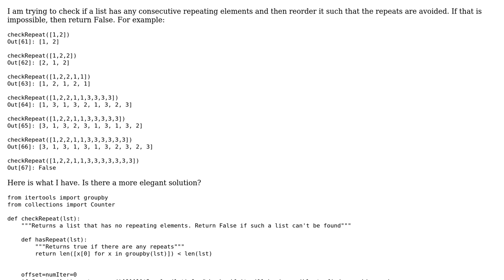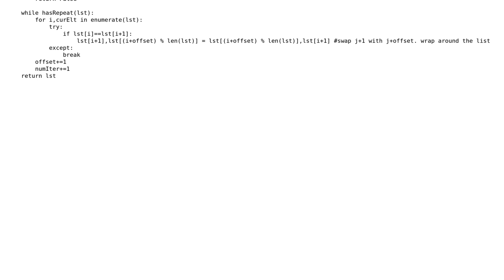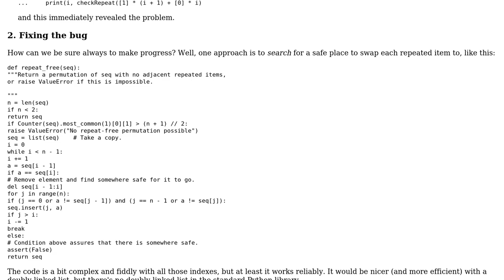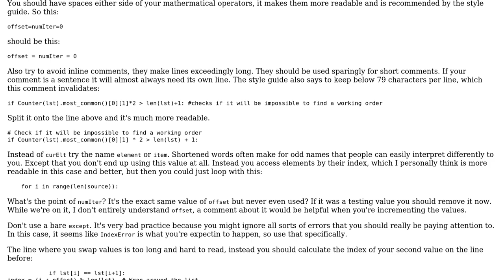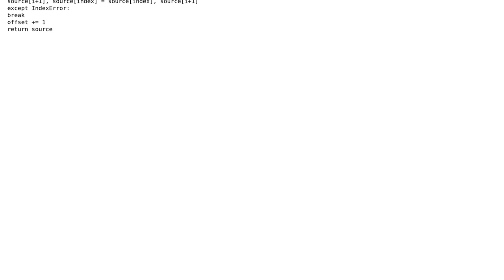Reorder a list in Python to avoid repeats (2 Solutions!!)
Reorder a list in Python to avoid repeats

With thanks & praise to God, and with thanks to the many people who have made this project possible! | Content (except music & images) licensed under CC BY-SA | Music | Images & others | With thanks to user SuperBiasedMan user glupyan user Gareth Rees and the Stack Exchange Network Trademarks are property of their respective owners. You are responsible for your own actions.